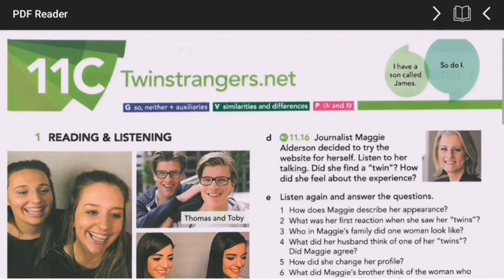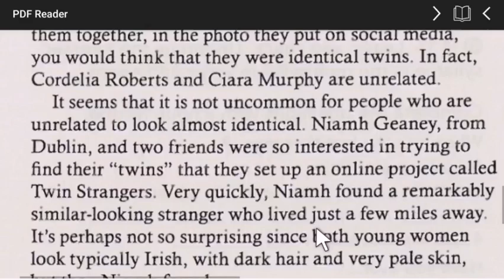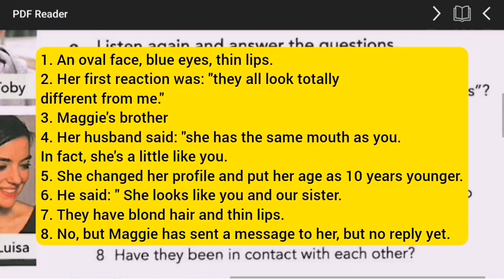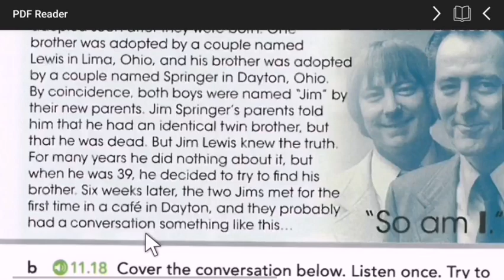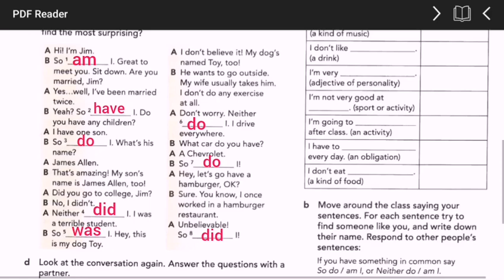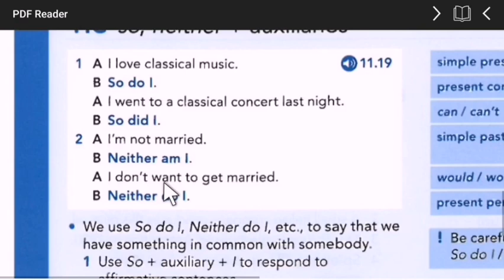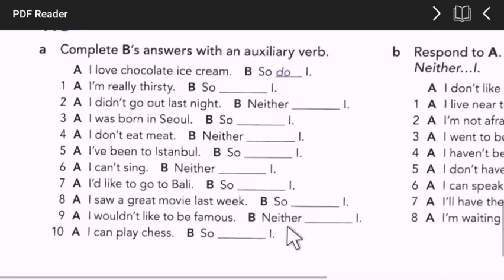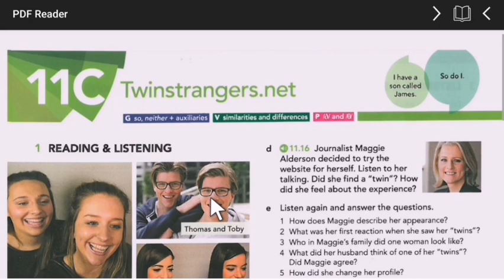American English File 2, 3rd edition, 11C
in this lesson:

🌸Grammar:
"so,neither + auxiliary + subject

🌸Vocabulary:
 similarities and differences:
 "both, same, as, ..."

 🌸Pronunciation:
   /ð/  and  /θ/

Thank you dear all.
🐘english20